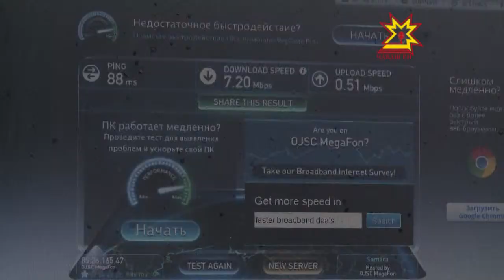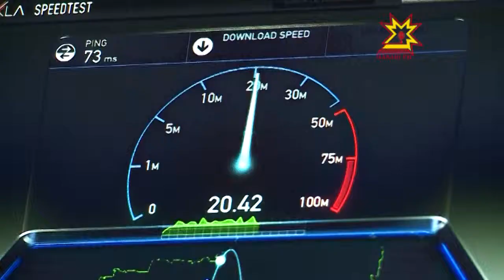Гонки на скоростях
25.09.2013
Трасса пролегает по улицам Новочебоксарска. Участники в боевом настроении. Однако, чтобы выиграть, им не нужно давить на газ, в первую очередь, гонщики «заводят» свои... телефоны  и модемы. Компания «МегаФон» измерила скорость мобильного интернета в городе-спутнике.